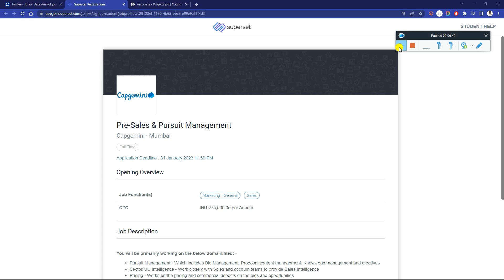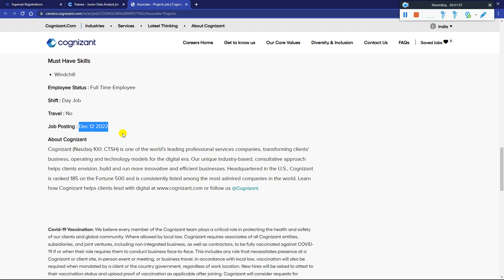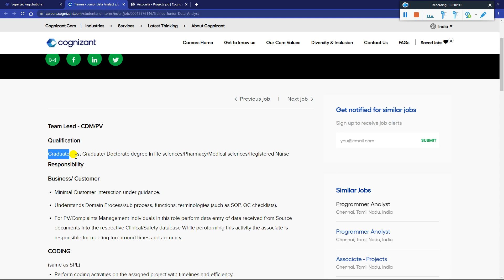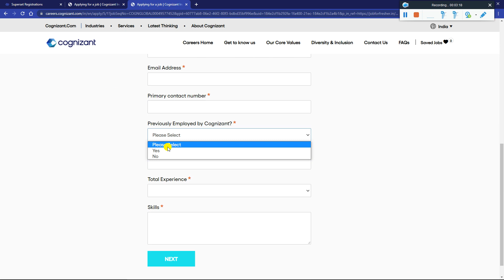Cognizant | Capgemini Off Campus Superset Hiring 2023 | 2022 | 2021-20 Batch Any Final Year/Freshers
Cognizant Capgemini Off Campus Drive 2023 | 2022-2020 Batch Superset Urgent Hiring Final Year/Freshers | 8.5 LPA Salary - Must Apply

✨ Hashtags ✨